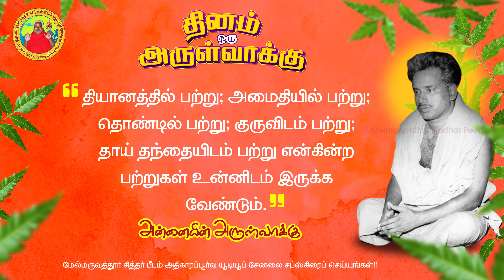16-03-2022 | தினம் ஒரு அருள்வாக்கு | பக்தரின் குரல்